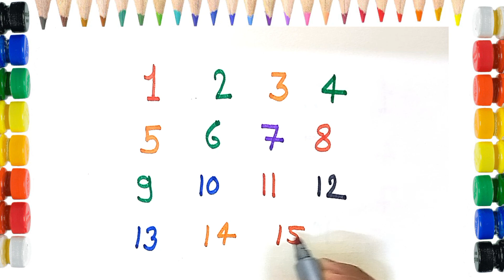Ginti 1 to 10 | 123 Number Names | 1 To 10 Counting for Kids | 1234 Cartoon,1234 number Tracing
1234 numbers learning,1234 nursery class,1234 number blocks,1234 number drawing,1234 number video
nonokidstv nonokidstv
Your Query
How to Write Counting Number 1-10 | Counting for kids One to Ten | Learning Number 1 to 10
Learning Counting from 1 to 20
Counting 1 to 20 for kids
1 to 20 counting in words
Counting 1 to 20 in English
numbers 1-20 printable
numbers 1-20 worksheets
गिनती एक से बिस तक
गिनती 1 से 20 तक हिन्दी में
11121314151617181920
123 counting for kids
123 counting for toddlers
123 counting songs for toddlers
1234 ginti
1234 ginti hindi mai
1234 ginti 100 tak
1234 ginti english mein
1234 ginti bacchon ki
1234 ginti bacchon ke liye
1234 ginti english
1234 ginti hindi
1234 ginti pahada
1234 ginti song
1234 ginti cartoon
1234 ginti bataiye
1234 ginti ginti
1234 ginti aaja
1234 ginti abcd
1234 ginti angreji mein
1234 ginti a jaaye
1234 angreji ginti
1234 bol ginti adivasi song
abcd 1234 ginti
1234 angreji mein ginti
1234 ginti bacchon ka
1234 ginti bhejiye
1234 bol ginti rajesh ninama
ginti 1 2 3 4 bacchon ke liye
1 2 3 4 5 ginti bataiye
bacchon ke liye 1234 ginti
bacchon ki 1234 ginti
1234 ginti bhejo
1234 ginti counting
1234 ginti chart
1234 ginti dikhayen
1234 ginti dijiye
1234 ginti laga do
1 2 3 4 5 ginti dikhaiye
1 2 3 4 english ginti
english mein 1234 ginti
1234 english ki ginti
ginti 1234 ginti
1234 go hindi ginti
1234 ginti hundred
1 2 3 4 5 ginti hindi mein
1 2 3 4 ki ginti hindi mein
hindi 1234 ginti
hindi mein 1234 ginti
1234 hindi me ginti
1234 hundred tak ginti
1234 ginti in hindi
ginti 1 2 3 4 in hindi
1234 ginti lagao
1234 ginti lagaiye
1234 ki ginti english mein
1234 ginti ocean
1 23 ginti
1234 ginti padhao
1234 ginti padhai
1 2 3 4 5 ginti pahada
1234 ginti queen
1234 ginti sikhao
1234 ginti sikhaye
1234 ginti so tak
1234 ginti sikhayen
1 2 3 4 ginti sunaiye
ginti 1 2 3 4 song
1 2 3 4 bol ginti song
1 2 3 4 ginti 1 se 100 tak
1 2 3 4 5 ginti sikhaye
1234 so tak ginti
1234 ginti sunao
1234 sau tak ginti
1234 ginti sunaiye
1234 tak ginti
1234 table ginti
1234 ginti 50 tak
1 2 3 4 ginti so tak
1234 10 tak ginti
1234 20 tak ginti
1234 ginti up
1234 ginti video
1234 ginti wala cartoon
1234 ginti wala
1234 wali ginti bataiye
1 2 3 4 wali ginti
1234 wali ginti
1234 ginti x reader
1234 ginti x mayu
1234 ginti x reader lemon
1234 ginti xd
1234 ginti xl
1234 ginti xo
1234 ginti yoga
1234 ginti yang
1234 ginti zero
1234 ginti zumba
1234 ginti zombie
1234 ginti zoom
123 ginti cartoon
1234 ginti 1 se 100 tak
1234 ginti 1 2 3 4
1234 ginti 1 2 3
1234 ginti 12
12 1234 ginti
ginti 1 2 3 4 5
ginti 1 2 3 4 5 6
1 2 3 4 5 ginti 100 tak
1234 ginti 6ix9ine
1234 ginti 777
1234 ginti 8d
1234 ginti 8d audio
1234 ginti 999
1234 ginti 99
1234 ginti 911
1234 ginti
123 ginti counting
123 ginti cartoon
12 ginti counting
12 ginti video
123 ginti dastak
1234 ginti laga do
1234 ginti
123 ginti counting
123 ginti cartoon
12 ginti counting
12 ginti video
123 ginti dastak
1234 ginti laga do
1 to 10
123 go
123 go hindi
1234
12345
1234 song
1234 rhymes
123 go challenge
123 go school
123 song
123 sofia reyes
123goi🌶🥶
123 go rich vs poor
numbers for kids counting to 10
count to 10
counting
songs for kids
learn to count counting for kids
counting 1 to 10 kids songs numbers numbers 1 to 10
kids numbers song
learn numbers count 1 to 10
counting songs
counting numbers
counting song
number song for kids
number song numbers songs for kids
count to ten
counting to ten
counting numbers for kids 1-10
for kids
number
123 bul bul tv
One To Hundred | Numbers Song | 123 ABC | Learning Numbers For Toddlers by Kids Tv
123 1234 Learn number name 1-16
Numbers Song for Children - 1 to 20 Number Train | 123s | Nursery Rhymes for Babies
1234 counting Learn number name
Learn 1 to 10 Numbers | 123 Number Names | 1234 Counting for Kids | Cartoon Video
Learn Numbers From 1 to 10 | 123 Number Names | 1234 Number song 12345 | Counting for Kids

The Numbers Song - Learn To Count from 1 to 10 - Number Rhymes For Children

@nono kids tv
@ChunChun TV
@ChuChuTV Hindi
@Kids Gyan  ​